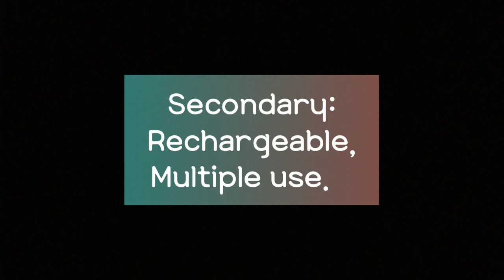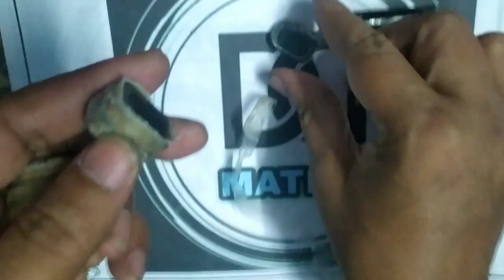Cells & Batteries Intro What?How?Why? In Tamil